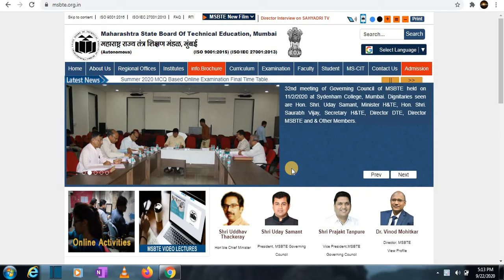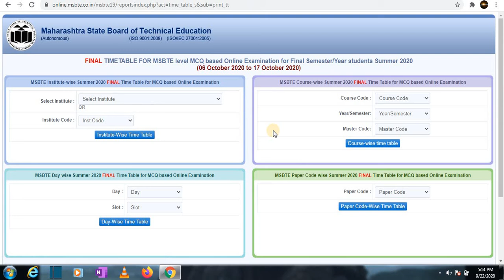MSBTE Summer 2020 Online Examination Timetable Declare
Dear Students  thanks for 3000 subscribers.Please support for next 1000 watch hour.You can see your time table paper code wise.